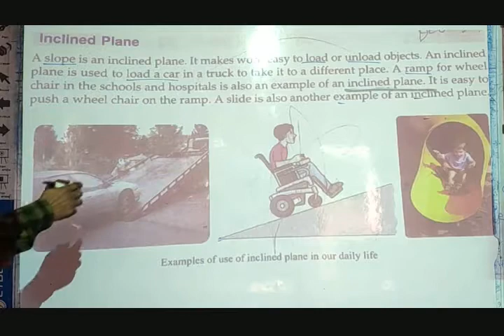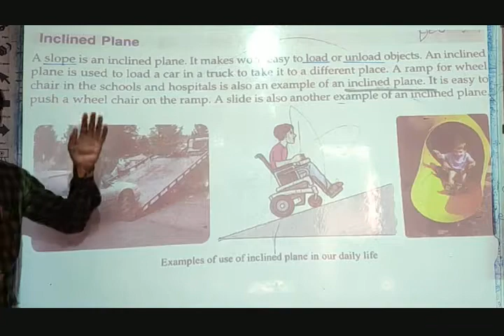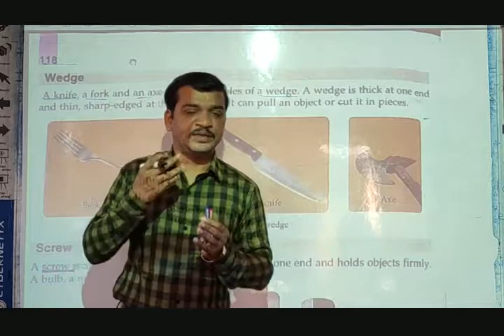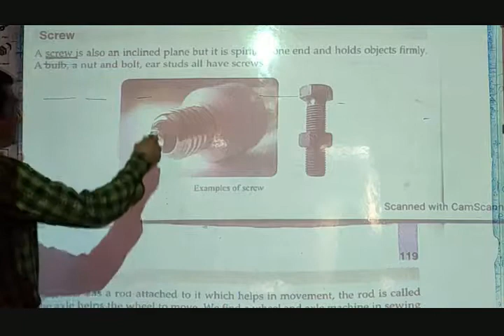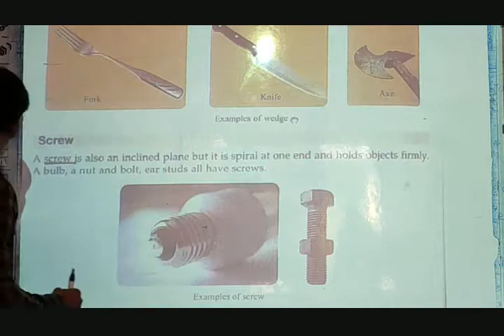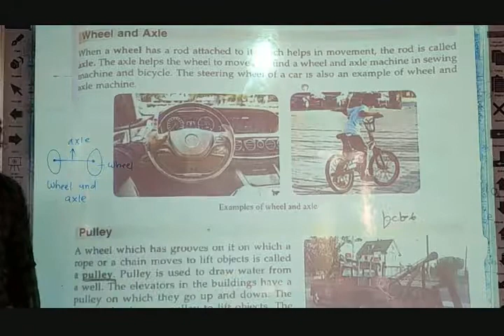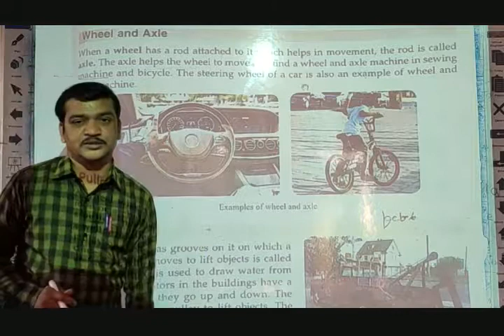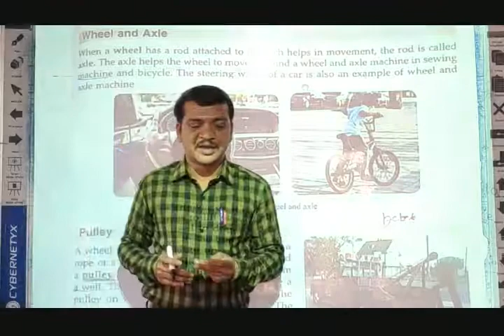LBS Sachin Sir Sci Class 4 Types of Simple machines.mp4